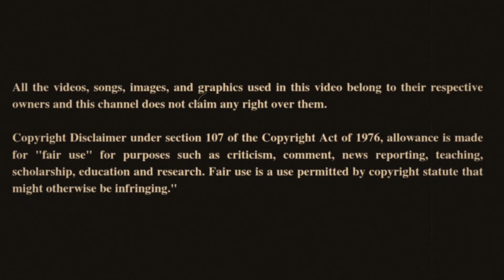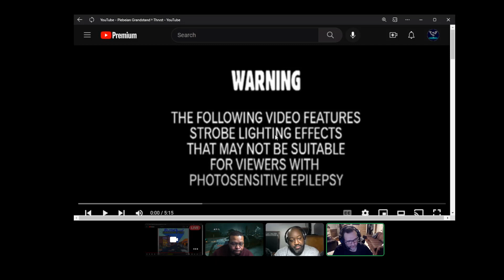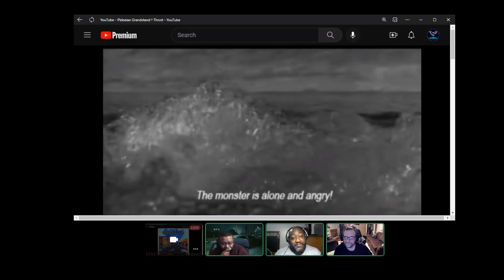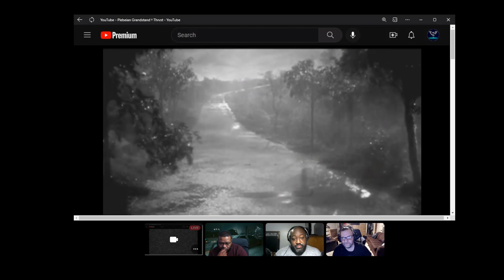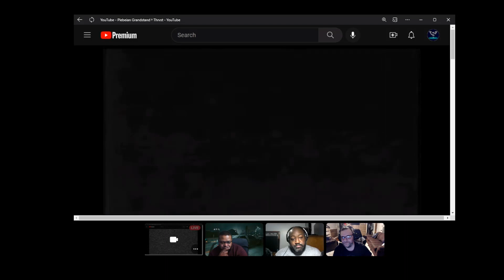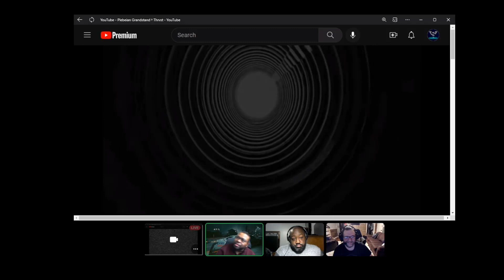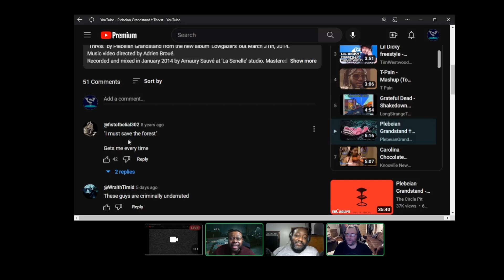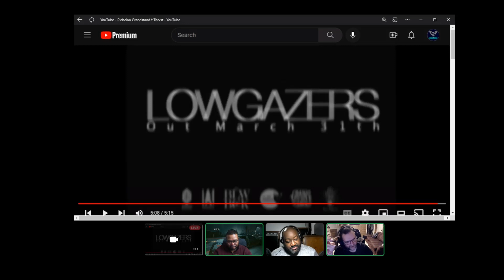Hanging With Scarcasm Plebeian Grandstand † Thrvstt Reaction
GGR and Scarcasm Hang out and react to various media including music, games  trailers, and movie trailers.